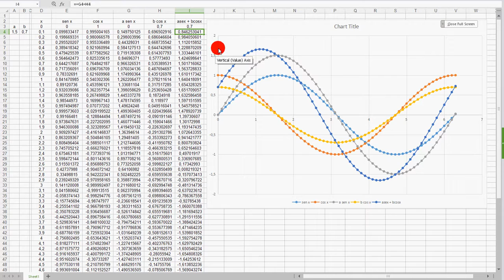seno traslato (asex + bcosx) angolo aggiunto 1